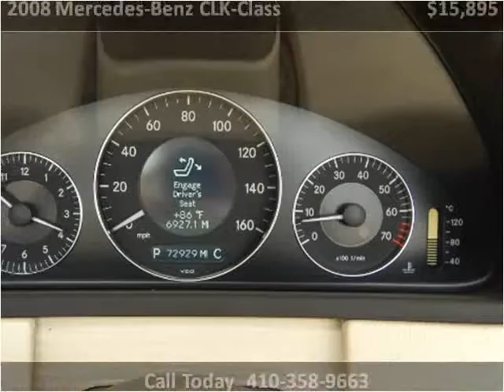2008 Mercedes-Benz CLK-Class Used Cars Baltimore MD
Year: 2008
Make: Mercedes-Benz
Model: CLK-Class
Trim: CLK350 Cabriolet with NAV and XM Radio
Mileage: 72,859
Trans: Automatic
Vin: WDBTK56F38F251599
Stock #: 251599
Engine: 3.5L V6 DOHC 24V
Interior: Leather
Color: Indium Grey Metallic
Drive Train: RWD
Type: Convertible
State: MD